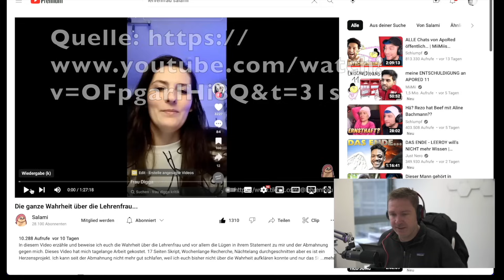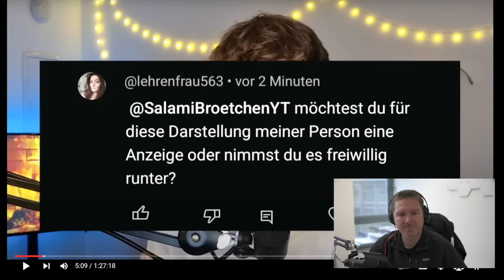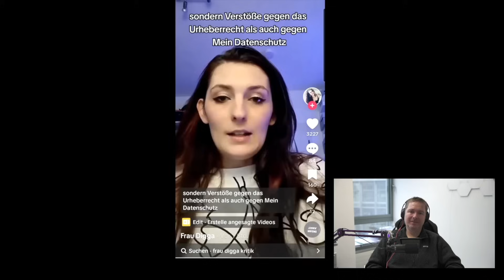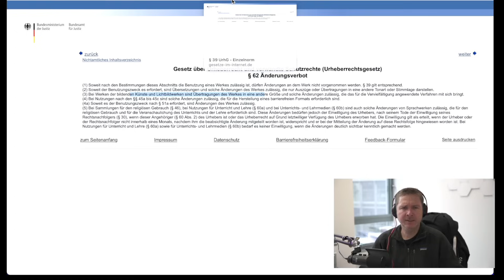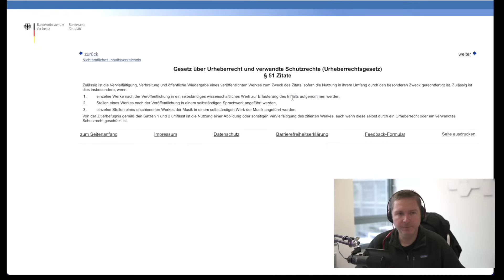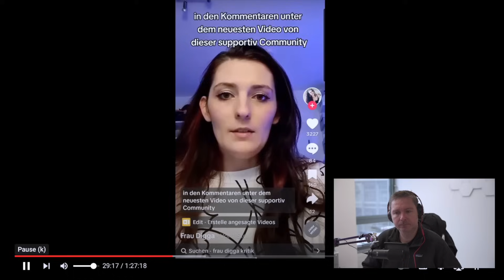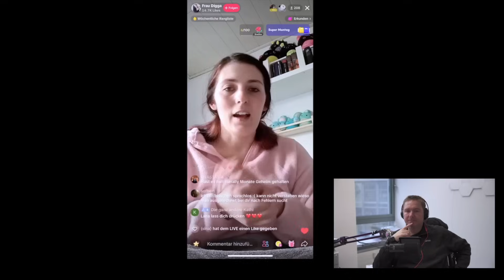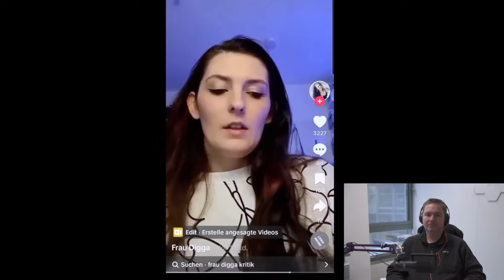Anwalt reagiert auf SalamiBrötchen „Die ganze Wahrheit über die Lehrenfrau“. Youtuber abgemahnt T.1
RA A.J. Boos Aus dem Leben eines ganz normalen Anwalts.

Heute befasse ich mich mit einer Abmahnung gegen den Youtuber SamaliBrötchen. Er hat ein Video dazu verfasst, wie es dazu kam und was dahintersteckt. Heute Teil 1.

Rechtsanwalt Alexander J. Boos, 55116 Mainz - Aus dem Leben eines ganz normalen Anwalts - Willkommen auf meinem Kanal. Hier findet Ihr interessante Themen aus dem Leben eines ganz normalen Anwalts und alles rund um die Juristerei.

Rechtsanwalt Alexander J. Boos
Rheinstraße 4E, Fort Malakoff Passage
55116 Mainz

Steuernummer: 26/226/74371
Finanzamt Mainz